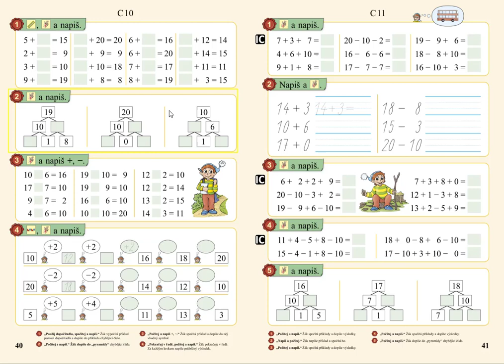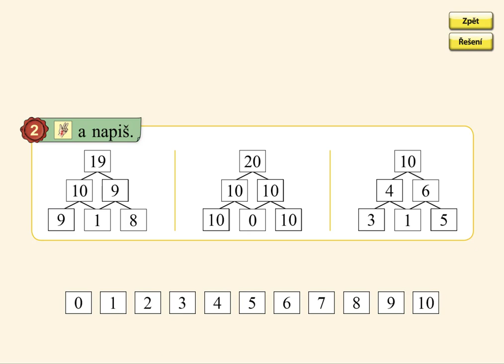Pamětné počítání, MATÝSKOVA MATEMATIKA 3. DÍL - POČÍTÁME DO DVACETI, str. 40, cv.2